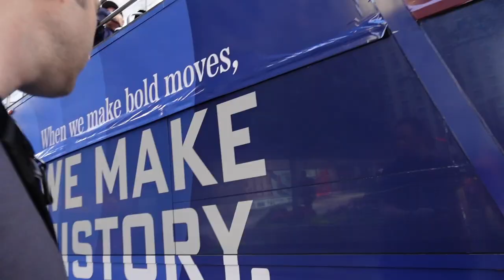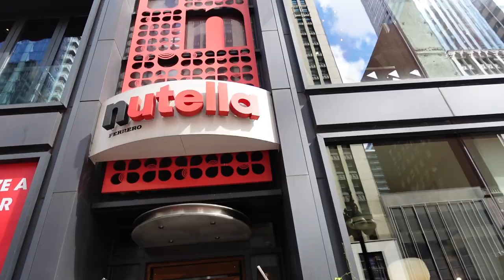Chicago Trip 2023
0:00 Pizza pot pie
0:58 Lincoln park
2:18 architecture boat ride
5:58 tour bus
7:54 chicago 360